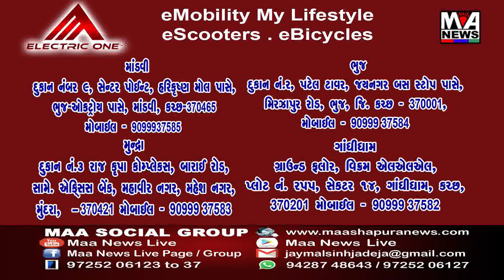આણંદમા જુગાર રમતી મહિલાઓ ઝડપાઈ